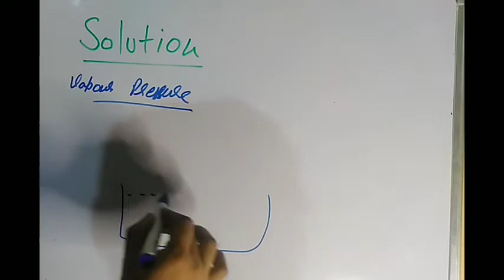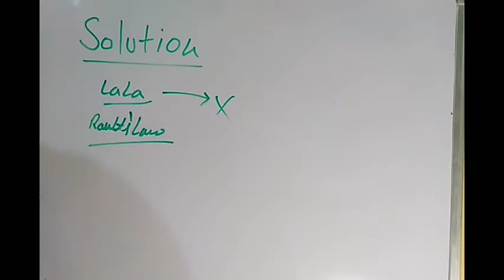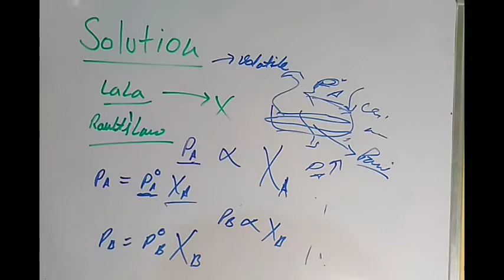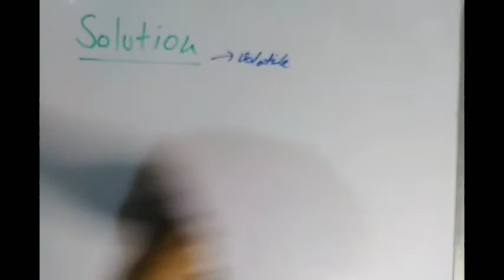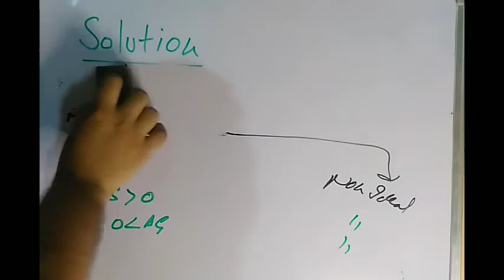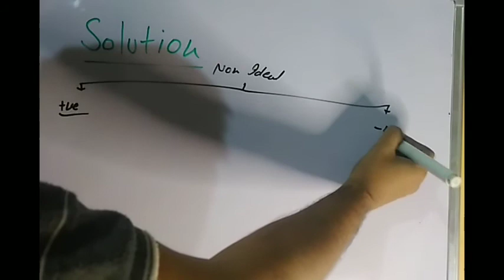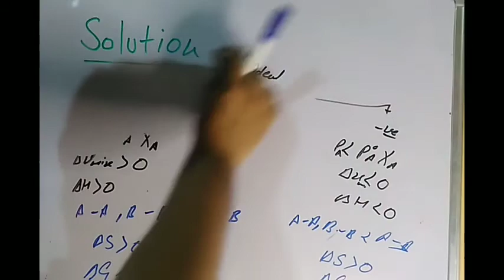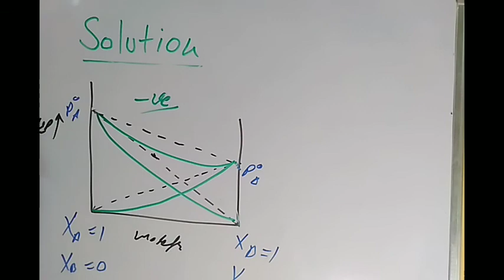Raoult's law | ideal non-ideal solution | Rankers | JEE(main+advanced) | NEET | 12 board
Dm for any doubt or inquiry